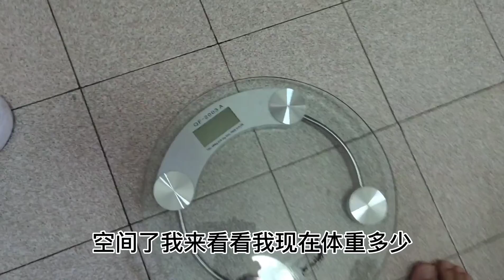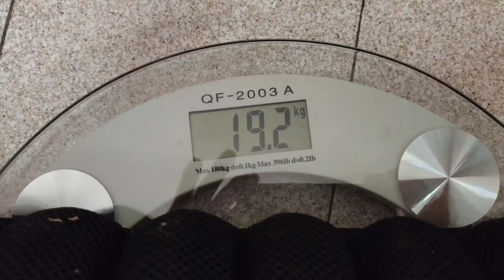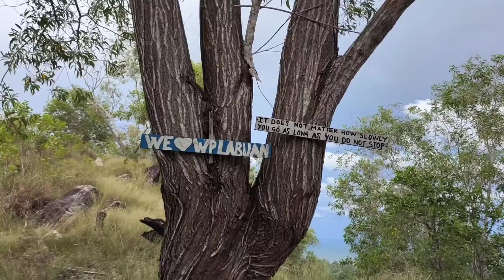登山+负重背心？老厮的健身Vlog